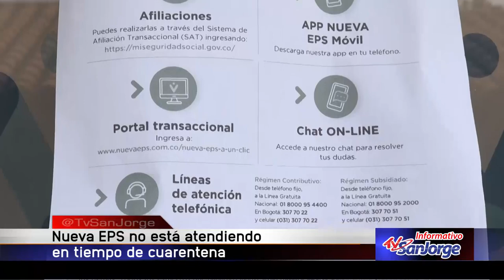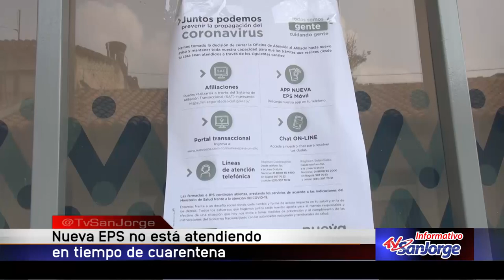Nueva EPS no está atendiendo en tiempos de cuarentena